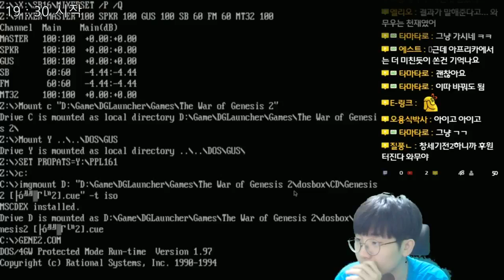창세기전 2 (The War of Genesis 2) - 국산 명작 탐험 - 20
창세기전 2 (The War of Genesis 2)